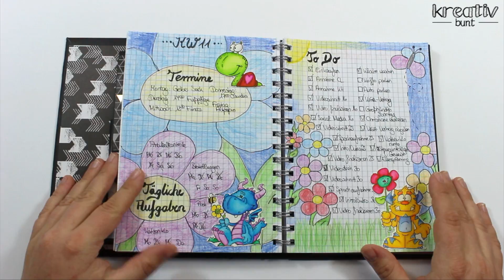3 Monate Bullet Journal Flip Through | Ideen, Dekorationen, Komponenten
Werft einen Blick in mein Bullet Journal und seht, was ich im ersten Quartal 2017 ausprobiert, beibehalten, verworfen und dekoriert habe. Viel Spaß bei diesem Video!